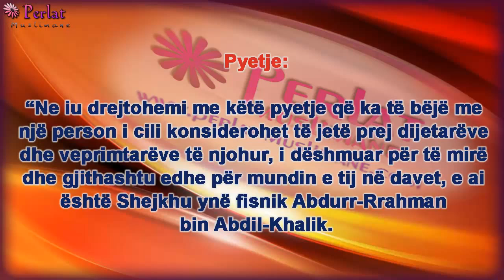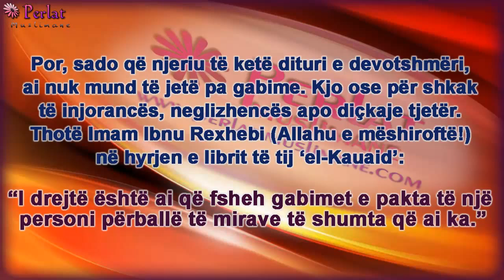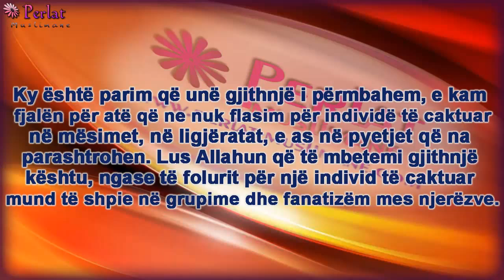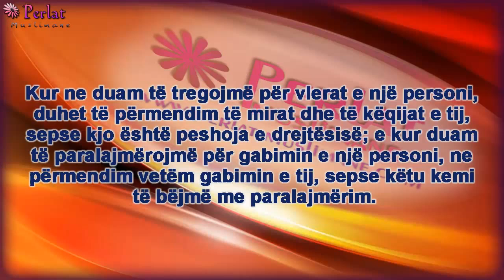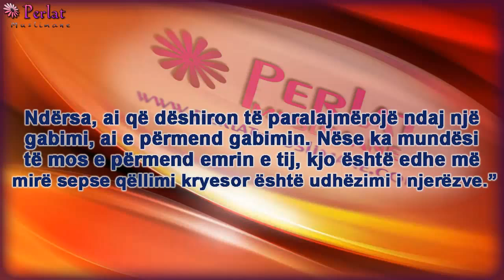Të cekësh vetëm të këqijat e personit, nr. 1 - Uthejmin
Imam Muhamed bin Salih el-Uthejmin (Allahu e mëshiroftë!)
Burimi: Lika el-Bab el-Meftuh (67 A)

Pyetje: "Ne iu drejtohemi me këtë pyetje që ka të bëjë me një person i cili konsiderohet të jetë prej dijetarëve dhe veprimtarëve të njohur, i dëshmuar për të mirë dhe gjithashtu edhe për mundin e tij në davet, e ai është Shejkhu ynë fisnik Abdurr-Rrahman bin Abdil-Khalik. Ne dëshirojmë që sipas mundësive tuaja të flisni në lidhje me këtë Shejkh, që të kuptojmë detyrat tona ndaj tij! Allahu iu shpërbleftë me të mira!"

Përgjigje: "Nuk kisha dashur që në këtë takim të flasim për individë të caktuar, mirëpo themi se çdo njëri që ka zë vend të rëndësishëm në ummetin Islam, që nga fillimi deri në fund, pa dyshim se ai duhet vlerësuar për të mirat që ka bërë. Por, sado që njeriu të ketë dituri e devotshmëri, ai nuk mund të jetë pa gabime. Kjo ose për shkak të injorancës, neglizhencës apo diçkaje tjetër. Thotë Imam Ibnu Rexhebi (Allahu e mëshiroftë!) në hyrje e librit të tij 'el-Kauaid': "I drejtë është ai që fsheh gabimet e pakta të një personi përballë të mirave të shumta që ai ka." Nuk ka asnjë person i cili e përmend gjënë e keqe të dikujt dhe neglizhon veprat e mira të tij, përveçse ai i ngjason grave. Nëse ti je i mirë ndaj gruas tënde gjatë tërë jetës, e pastaj ajo e ndeshet me një të keqe tek ti, ajo të thotë: "Unë kurrë nuk kam parë asgjë të mirë nga ti." Asnjë burrë nuk dëshiron të jetë shembull i tillë, domethënë të jetë sikurse gratë të cilat jepen pas një gabimi duke harruar të gjithë anën tjetër të mirë.
Ky është parim që unë gjithnjë i përmbahem, e kam fjalën për atë që ne nuk flasim për individë të caktuar në mësimet, në ligjëratat, e as në pyetjet që na parashtrohen. Lus Allahun që të mbetemi gjithnjë kështu, ngase të folurit për një individ të caktuar mund të shpie në grupime dhe fanatizëm mes njerëzve. Është e detyrueshme që problemet t'i përshkruajmë përmes cilësive që posedojnë, e jo të kapemi për njerëz të caktuar, për shembull: duhet thënë se 'kush e bën këtë dhe këtë vepër, ai e meriton këtë dhe këtë', pavarësisht nëse kjo ka të bëjë me veprime të mira apo të këqija. Kur ne duam të tregojmë për vlerat e një personi, duhet të përmendim të mirat dhe të këqijat e tij, sepse kjo është peshoja e drejtësisë; e kur duam të paralajmërojmë për gabimin e një personi, ne përmendim vetëm gabimin e tij, sepse këtu kemi të bëjmë me paralajmërim. Gjatë paralajmërimit nuk është urtësi që të përmendësh të mirat e personit. Nëse ti përmend të mirat e tij, dëgjuesit hutohen. Andaj, çdo gjë varet nga vetë situata. Çdokush që dëshiron ta vlerësojë dikë, duhet të përmend të mirat dhe të këqijat e tij- nëse kjo do ishte e nevojshme- përndryshe më mirë është që t'i fshehësh të këqijat e myslimanit. Ndërsa, ai që dëshiron të paralajmërojë ndaj një gabimi, ai e përmend gabimin. Nëse ka mundësi të mos e përmend emrin e tij, kjo është edhe më mirë sepse qëllimi kryesor është udhëzimi i njerëzve."